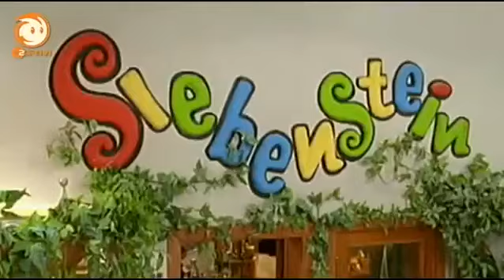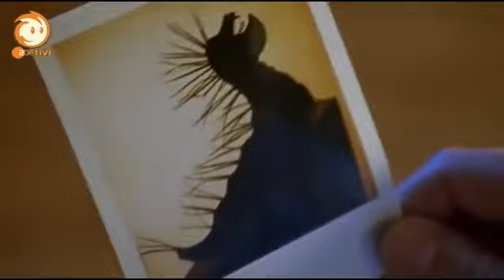Siebenstein Folge 224 Rudi und das Schlafmonster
siebenstein
siebenstein ganze folge
siebenstein folge 1
siebenstein intro
siebenstein weihnachten

siebenstein
siebenstein badewanne
siebenstein spiele
siebenstein youtube
siebenstein wiki
siebenstein karlsruhe
siebenstein spiele lösungen
siebenstein dreieich
siebenstein rudi
siebenstein intro

siebenstein
siebenstein-spiele

zdf siebenstein
siebenstein spiele
rabe siebenstein
siebenstein tv
siebenstein magic rudi
siebenstein badewanne
siebenstein de
siebenstein tracht
frau siebenstein
siebenstein 2004

siebenstein
siebenstein ganze folge
siebenstein folge 1
siebenstein intro
siebenstein weihnachten

siebensteinkopf
siebensteinkopf